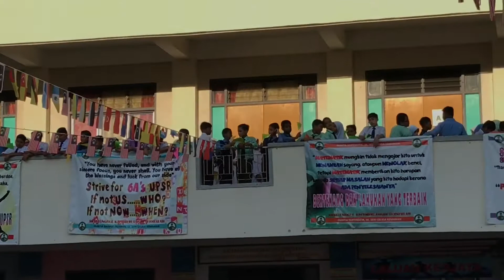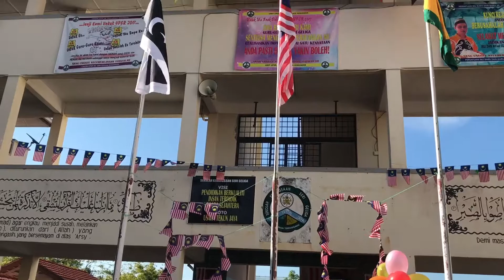Majlis Restu Ilmu 2017